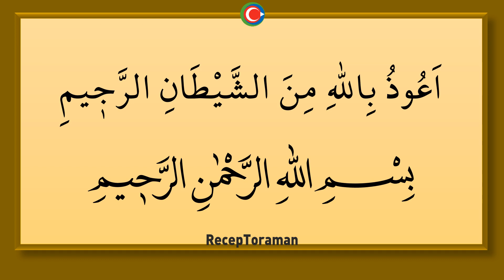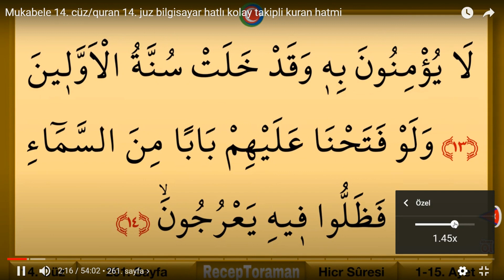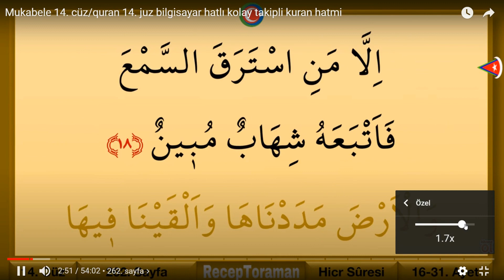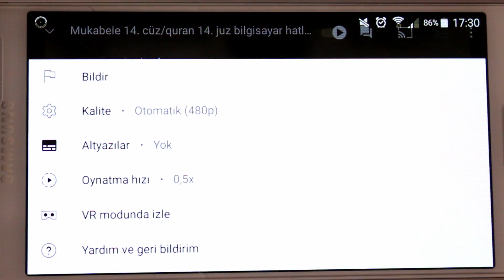YouTube Videoları Nasıl Yavaşlatılır veya Hızlandırılır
YouTube'da kayıtlı videoları normalinden daha yavaş veya daha hızlı izlemek isteyenler için eğitici bir video.
Bu eğitim videosunda hem bilgisayardan hem de cep telefonunda videoların nasıl yavaşlatıldığı, nasıl hızlandırıldığı video eşliğinde ayrıntılı bir şekilde anlatılmıştır.
Hayırlara vesile olmasını dileriz.